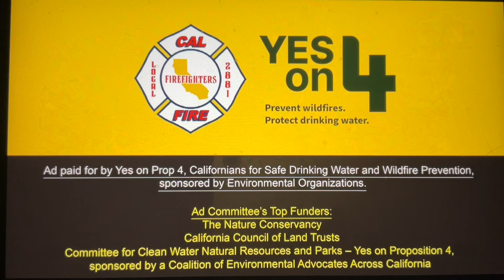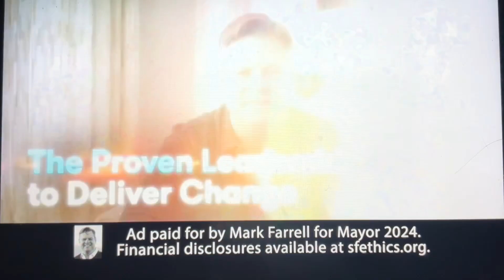KRON 4 News at 11pm open October 29, 2024